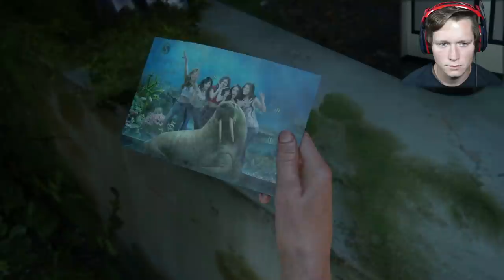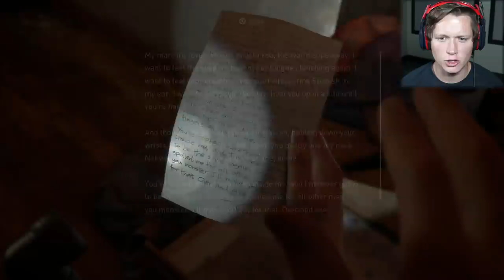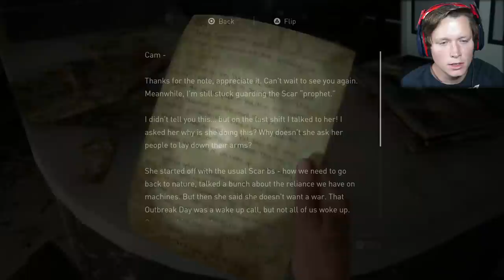The Last of Us 2 - Part 9 - Make Out Session